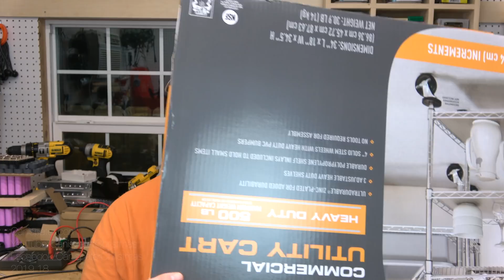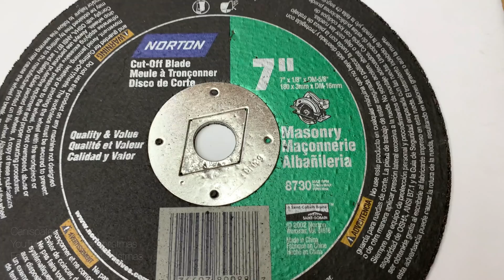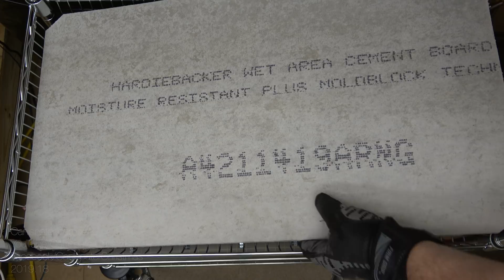⚡️DIY Powerwall Project - ep11 - The Cart (2019) ⚡️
Lots of stormy weather, but I got started on the battery cart. Should be able to finish up the remaining packs soon!

Blue Sea Bus Bars

Keith's EBay Store (pack-building supplies)

and finally, if you like what I'm doing here and just want to donate a little do-re-mi, I'll gladly accept Thank you!